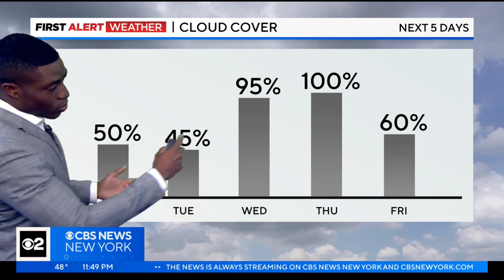First Alert Weather: Your up-to-the-minute solar eclipse forecast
CBS New York's Tony Sadiku has what you need to know if you are heading upstate into the totality zone or staying in the Tri-State Area, which will also get a good view of the event.